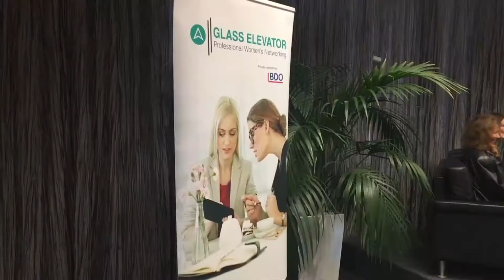Invercargill's female councillors share life stories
Women’s networking group, the Glass Elevator, got close and personal with four of Invercargill’s female councillors yesterday.

Hosted by the Southland Chamber of Commerce, Breakfast with the ICC Women saw Southland women sit down for a meal and a chat with like-minded business women.